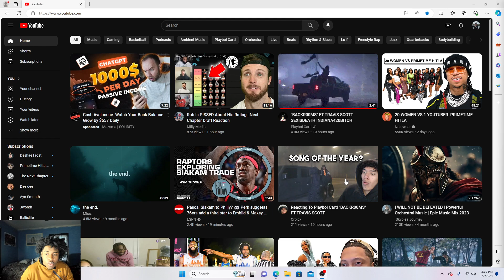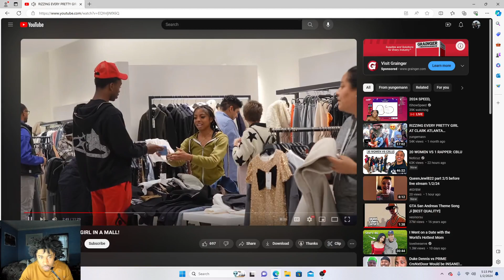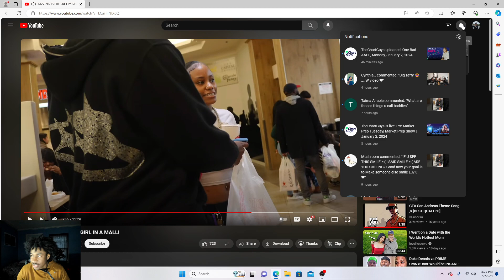IS THIS THE NEW RIZZ GOD OF YOUTUBE !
/ showtime_bob

Transcript